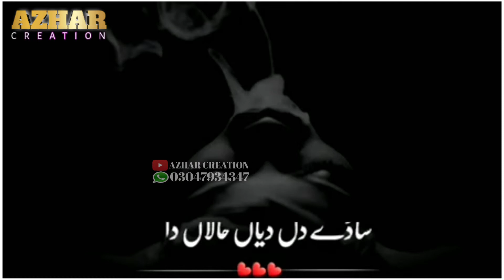🥀🥀 Super Hit Saraiki Song 🥀🥀 || New status song || recent upload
Also Join Me On Other Social Sites ❤️❤️❤️❤️

Like--Comments--Share

IMPORTANT NOTICE: These All Things Are Copyrighted. We Just Edited and Published To Audience in A Short Way For Entertainment. Thanks